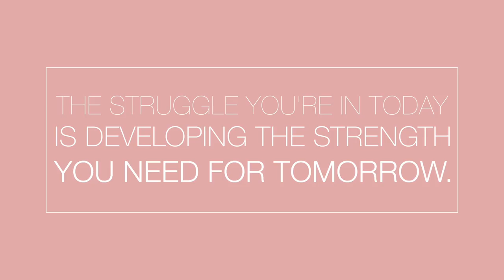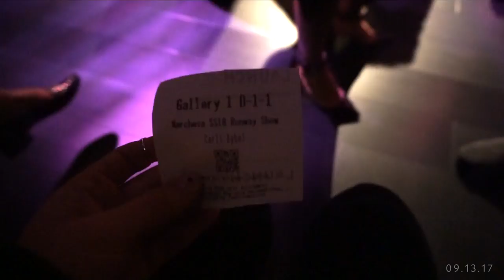NYFW 2017, LIMO RIDES & A BIG UNBOXING | Follow Me Around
HIIIII!! I MISSED YOU SO! xox

*RECENT MAKEUP LOOKS!

Hi my beauties! Oh how I've missed you! Today I am FINALLY back with a vlog from this past week. I only attended one show this year because I was away last weekend in the middle of hurricane Irma! Yikes. We were literally the last flight out of Florida Saturday afternoon!! I am so heartbroken with all of these natural disasters going on. I am sending SO much love and prayers to anyone personally effected. I wish I could hug and squeeze you all. So as I mentioned it's been a rough couple of weeks for me so I apologize for being a little MIA. I will fill you in when I'm ready but I love you guys SOOO much and I can't wait to get back to my regular filming schedule. GUESS WHAT!! I am revealing my second outfit from my clothing collection tomorrow on Instagram! SO make sure to follow meeeeee! @carlibel . Can't wait for you guys to see this whole line. I am soooo proud of it and all the outfits are just incredible!!! I love you guys SO much! I leave for LA tomorrow super early so as soon as I'm back I will start my halloween videos! I can't believe its that time of year almost. CRAZY. XOXO Carli

OUTFIT DETAILS:
9.11.17
BLACK SHORTS: Naked Wardrobe

SONGS IN ORDER:
BODAK YELLOW CARDI B
RAKE IT UP YO GOTTI
MY BOO USHER & ALICIA KEYS
ARE YOU STRONG ENOUGH TO BE MY MAN SHERYL CROW
I'M A BITCH MEREDITH BROOKS
IF IT MAKES YOU HAPPY SHERYL CROW
IRONIC ALANIS MORISSETTE
FIRST CUT IS THE DEEPEST SHERYL CROW
ANY MAN OF MINE SHANIA TWAIN
BREATHE ANNA NALICK

9.13.17
NYFW Marchesa Show
BLAZER: BASLER (Bloomingdales in store)
SHOES: Monika Chang (3 years old)
PANTS: NAKED WARDROBE
SUNNIES: CELINE
CHOKER:

GRAY SOCK BOOTIES: OOS
RED BOOTIES: OOS
MATTRESS TOPPER